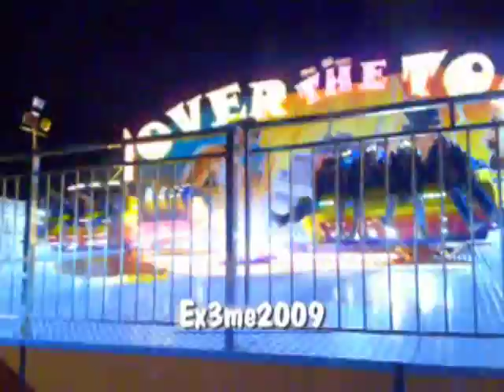Giostra Over the Top F.lli Amato - Molfetta (BA) - Settembre 2009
Over the Top di Amato Cosimo...
Molfetta 7-8-9-10 Settembre 2009 - Festa : MADONNA DEI MARTIRI